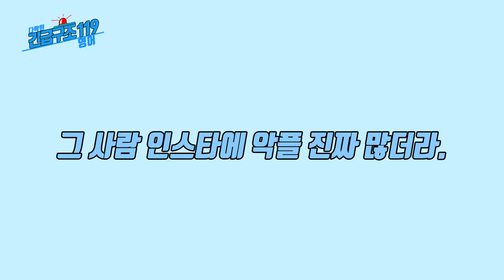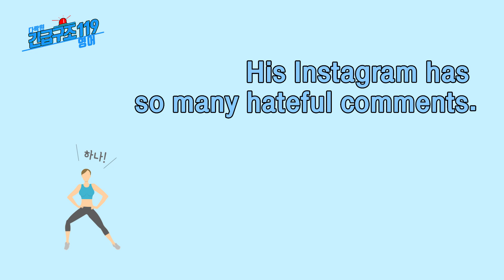[다락원 x 긴급구조 119 영어] 그 사람 인스타에 악플 진짜 많더라. (영어공부, 영어강의, 기초영어, 영어회화)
당신의 멈춘 실력을 다시 뛰게한다. 매일매일 꾸준히 긴급구조 119 영어

★오늘의 표현★
그 사람 인스타에 악플 진짜 많더라.
His Instagram has so many hateful comments.

[단어 및 표현]
hateful 악의적인, 불쾌한
comment 댓글

[Tip]
‘댓글’은 comment라고 한답니다. 악의적인 댓글인 ‘악플’은 앞에 hateful을 붙여서 hateful comment라고 표현할 수 있습니다.